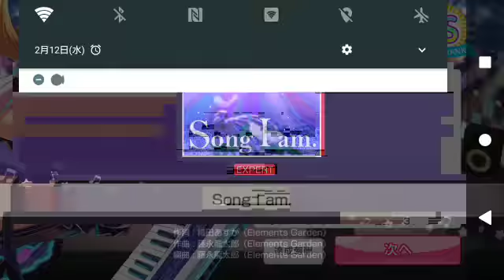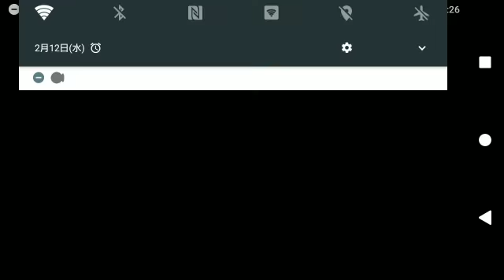バンドリ(2/12)